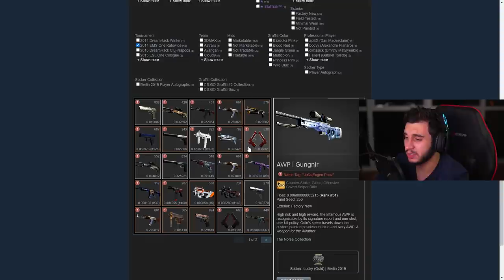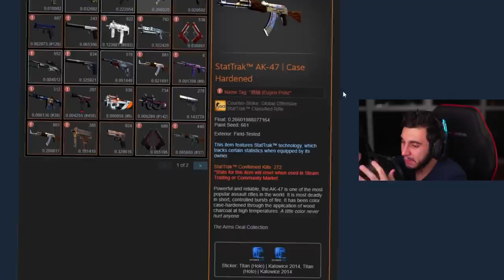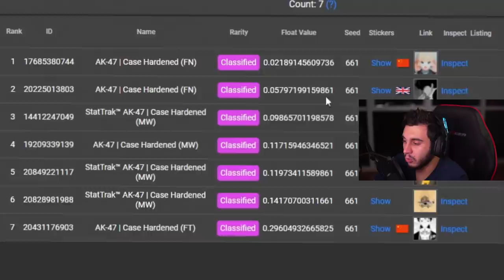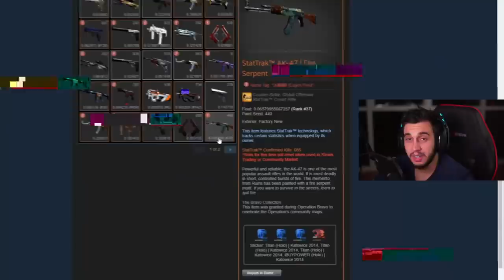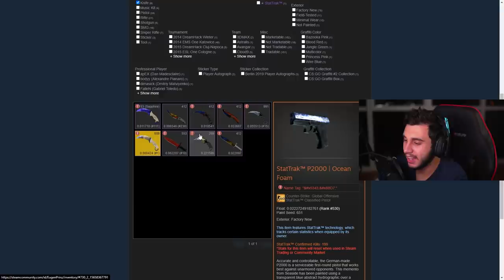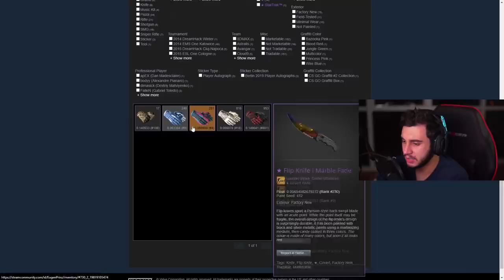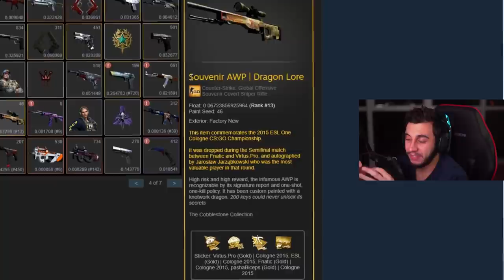PRÍNCIPE CHINÊS tem Inventário MULTIMILIONÁRIO no CS:GO